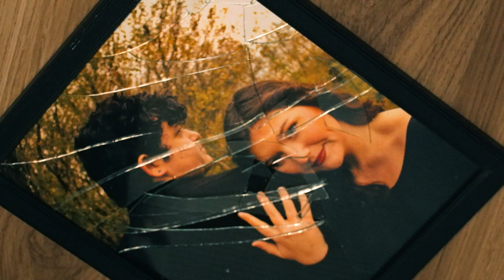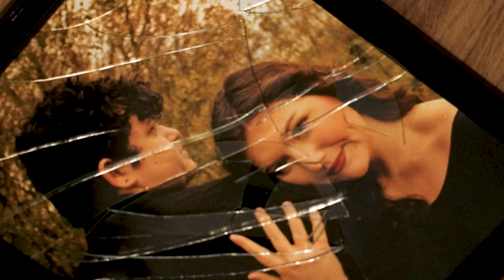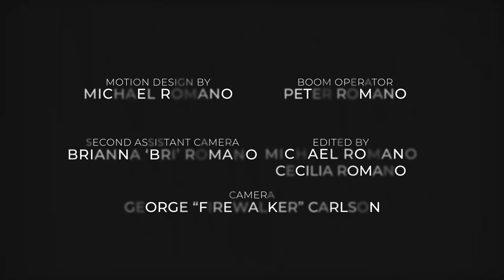The First Call a Short Film by Michael Romano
Liam an uneasy rookie detective, still suffering the pain of losing his wife is dispatched  to an emergency call. There he discovers Trista, a young woman back from burying her late fiancé. Liam must attempt to overcome his own inner struggles in order to save Trista's life.